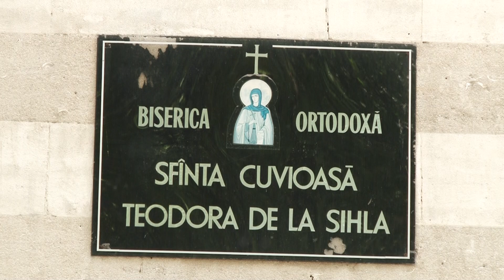Chișinău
Drepturile de autor ce aparțin ,,TroFILM groUP,,... POT FI DONATE documentariștilor, în scopul utilizării acestora la crearea producțiilor video.